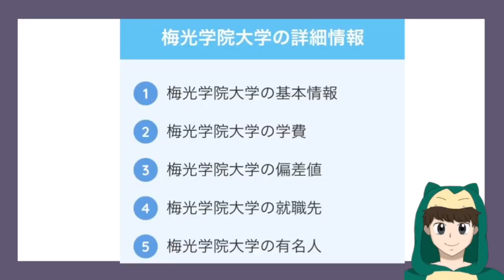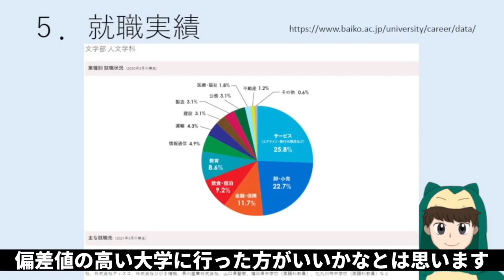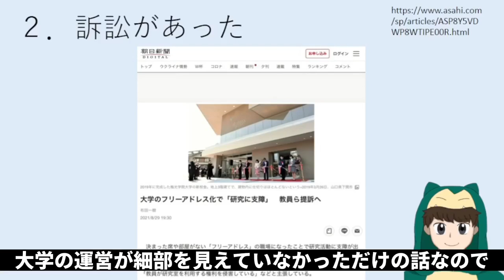【梅光学院大学はやばい？】偏差値・就職実績・評判・口コミなど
【梅光学院大学に関する記事】